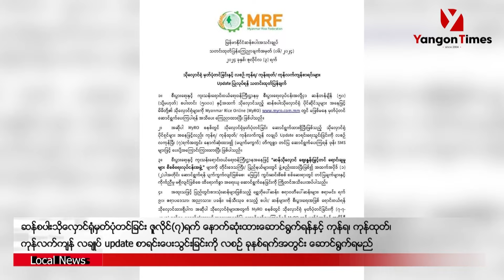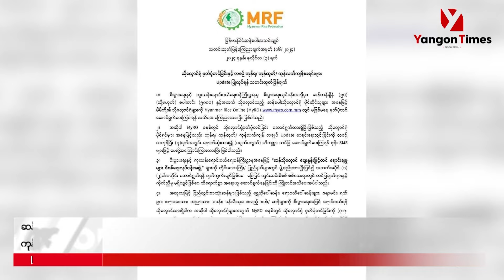လက်ကျန်လချုပ် update စာရင်းပေးသွင်းခြင်းကို လစဉ် ၇ရက်အတွင်းဆောင်ရွက်ရမည်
MyRo စနစ်မှာ ဆန်စပါး သိုလှောင်မှတ်ပုံတင်တာကို ဇူလိုင် ၇ ရက်နောက်ဆုံးထားဆောင်ရွက်ရမှာဖြစ်ပြီး ကုန်ရ၊ ကုန်ထုတ်၊ ကုန်လက်ကျန် လချုပ် update စာရင်းပေးသွင်းခြင်းကို လစဉ် ခုနှစ်ရက်အတွင်း မပျက်မကွက် တိကျစွာဆောင်ရွက်ပေးရန်လိုအပ်တယ်လို့ မြန်မာနိုင်ငံဆန်စပါးအသင်းချုပ်က သိရပါတယ်။